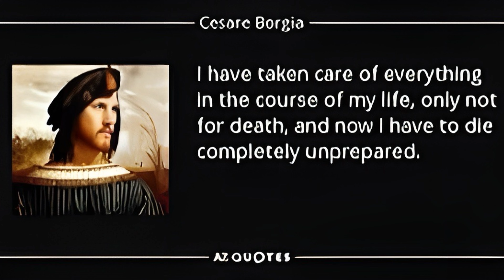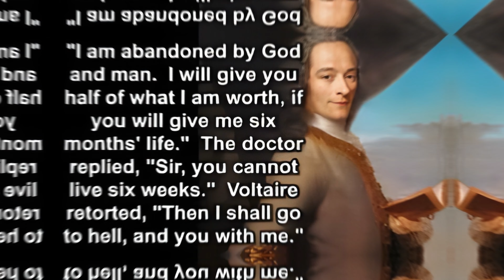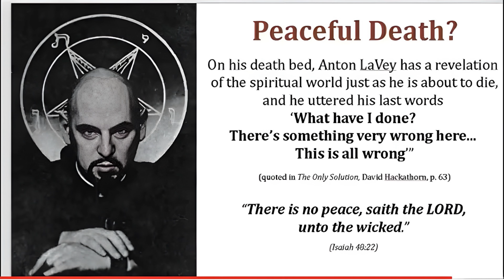Shocking Last Words of a Famous Atheist That Will Make You Think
In this video I'm sharing the last words of five famous atheist. They spent their entire lives denying the existence of God but in their final moments they knew God and Hell was real.